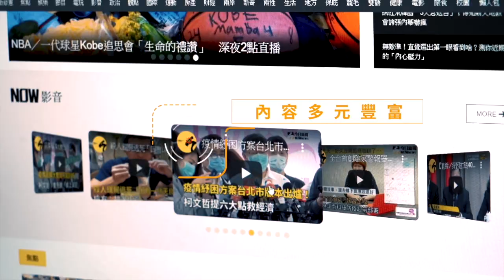殘酷考驗！主人噎死倒地 會選擇救肉乾還是主人？